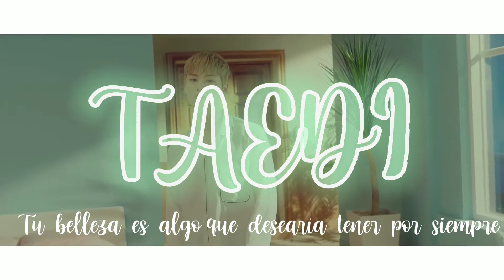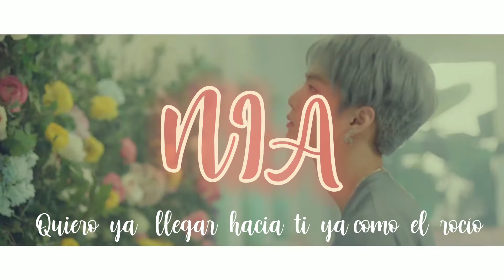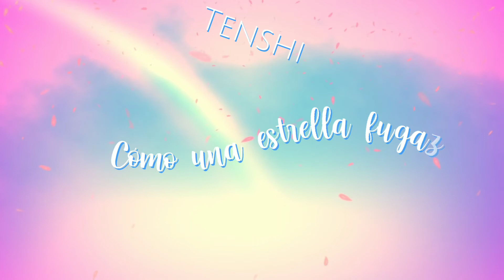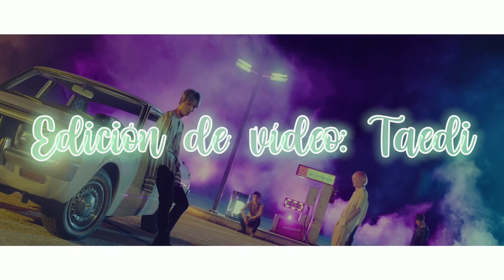Love Paint- Nu'est (Cover español) — Especial Primavera 🌸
Escucha con audífonos para una mejor experiencia y Felices Pascuas!

Voces:

Hyun
Taedi
Tenshi
Nia

Credits:
Artist: Nuest
Adaptation: Nia
Video: Taedi
Audio: Nia

Es una adaptación no una traducción. No somos cantantes profesionales, esto es solo hecho por diversión, así que aceptamos críticas mientras sean de forma respetuosa. Cualquier comentario en forma de burla, agresivo, despectivo o hablando sobre sueños o futuro de una persona será eliminado y su usuario será bloqueado.